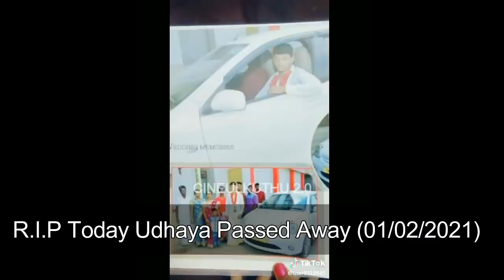Udhaya Sumathi Last Own Voice Video Before Bike Accident | Rip Udhaya | Rip TikTok Udhaya Sumathi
Udhaya Sumathi Last Own Voice Video Before Bike Accident | Rip Udhaya | Rip TikTok Udhaya Udhaya Rip | Udhaya Death udhayasumathiofficial Udhaya Sumathi Death